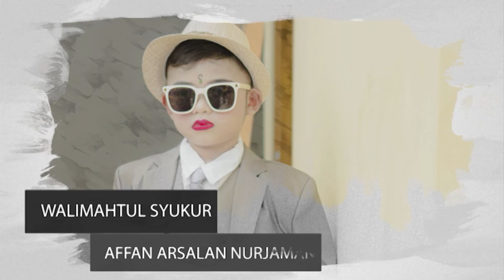SIAP DUDA "PUTRA MEKAR JAYA" ll LIVE SHOW IN SUKASARI - SUBANG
Dokumentasi

 Tasyakur Khitan :
" AFFAN ARSALAN NURJAMAN "
Di Selenggarakan: Minggu, 9 JULI 2023
Alamat : Dsn. Krajan Rt. 13/04 Desa Sukasari Kec.Sukasari Kab. Subang

MARIEMOTO PHOTOGRAPHY & VIDEOGRAPHY
Studio : Jl. Lebak jaya - Batang sukamaju
Rt. 010 / 05 Ds. Sukamaju Kec. Sukasari Kab. Subang